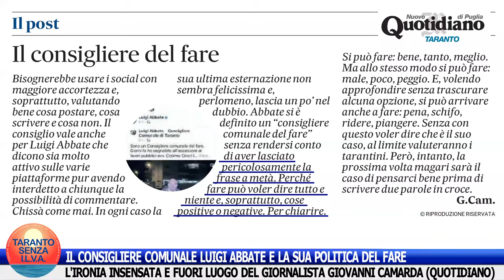LA POLITICA DEL FARE DEL CONS. COM. LUIGI ABBATE E CERTA IRONIA INSENSATA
Accetto la critica giornalistica, ma non l'accanimento e gli attacchi sistematicamente e strumentalmente ripetuti, sterili e fuori luogo.
È quanto sta facendo da un pò di tempo Giovanni Camarda, caporedattore del Quotidiano di Taranto.
Davvero insensata e fuori posto la sua ironia sulla mia "politica del fare".
Con tutto il rispetto per lui, poi, lo invito a migliorare il suo modo di scrivere nell'articolare i periodi: non si inizia mai, dopo il punto, con la congiunzione perchè. Lo ha fatto due volte: doppio errore da matita blu. Un giornalista non dovrebbe mai scrivere articoli in questo modo...